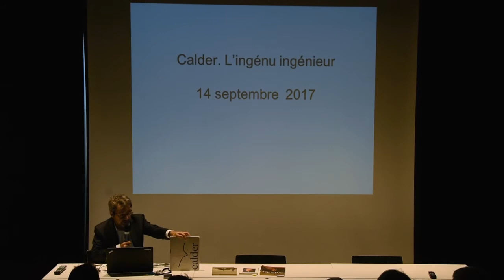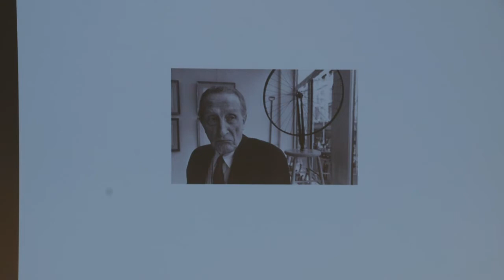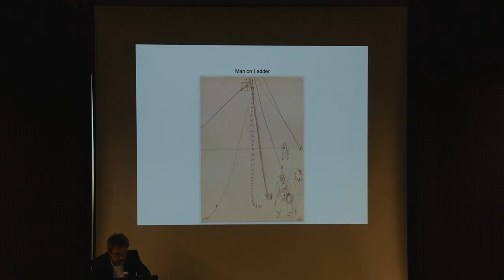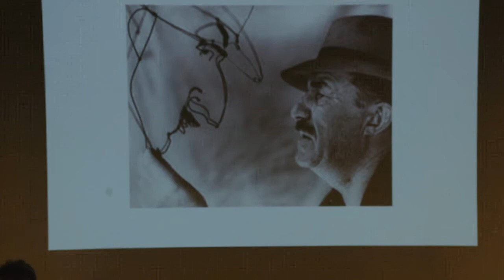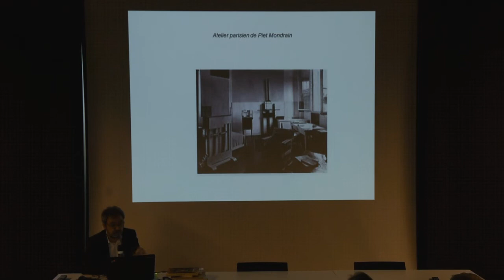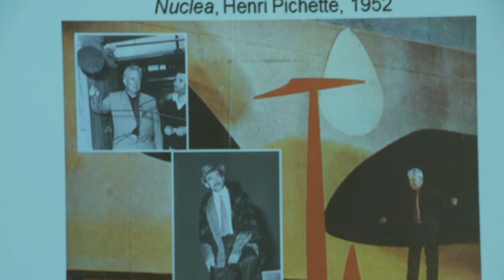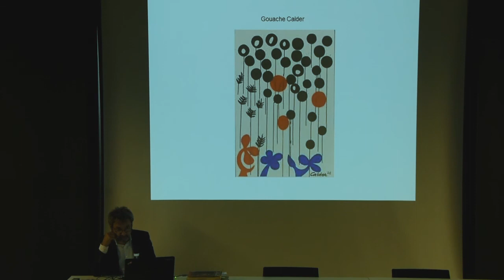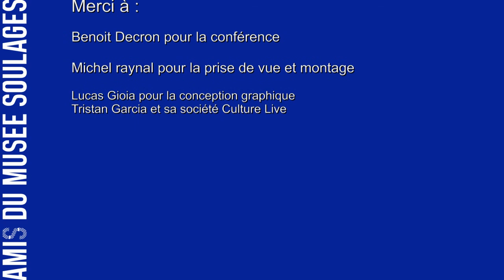Calder l'ingenu ingénieur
dans le cadre de l'expo CALDER au  Musée Soulages
Conférence de Benoit Decron  : " CALDER INGENU INGENIEUR "
Vidéo des Amis du Musée Soulages - Rodez